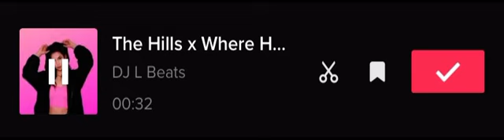The Hills X Where Have You Been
Song By DJ L Beats (The Hills X Where Have You Been)